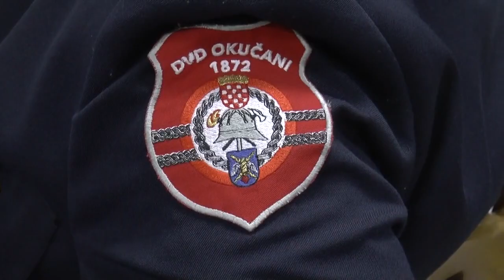NK Vesti 26.04.2024.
Dobrovoljno vatrogasno društvo Novi Kneževac je u prisustvu svojih članova i gostiju održalo godišnju skupštinu. Predsednik DVD Novi Kneževac ovom prilikom sumirao je dostignuća društva iz protekle godine, među kojima su uspesi seniorske ekipe na brojnim takmičenjima.
   I u prethodnoj godini DVD Novi Knežavac održavao je odnose sa društvima iz zemlje i regiona, pa su tako i na godišnjoj skupštini bili prisutni predstavnici društava iz Bosne i Hercegovine, Hrvatske, kao i društava iz Mokrina, Nakova i Petrovaradina.
   Sagovornik je ovom prilikom istakao i planove za tekuću godinu, među kojima su učešće na takmičenjima i edukacija i akreditovanje članova.
   DVD Novi Kneževac osnovano je 1881. godine i danas je najstarije udruženje na teritoriji opštine. Trenutno broji oko sto aktivnih članova, među kojima je tridesetak polaznika mlađih kategorija.